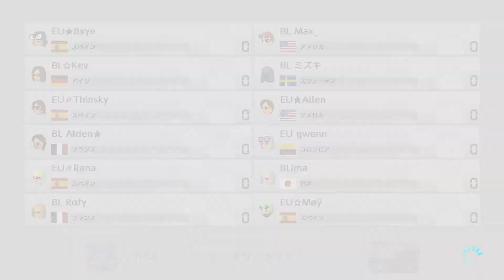BL vs EU 2019 07 16